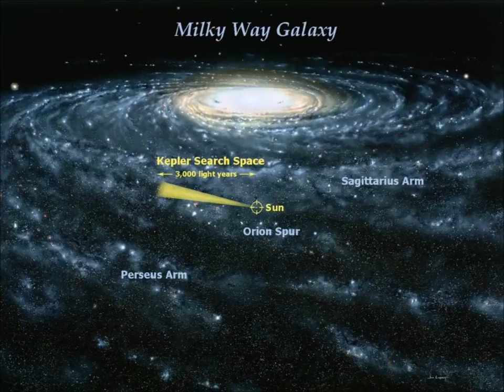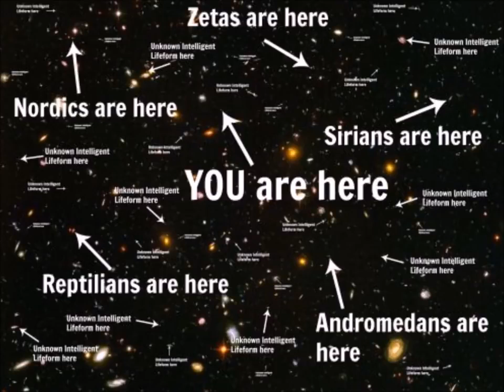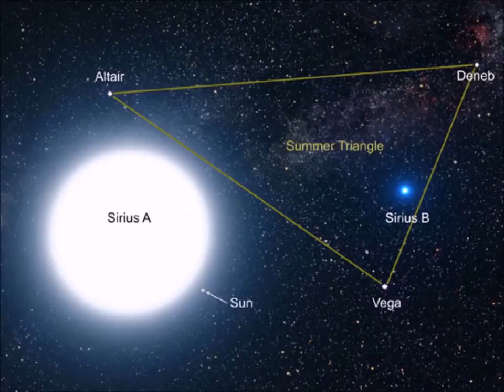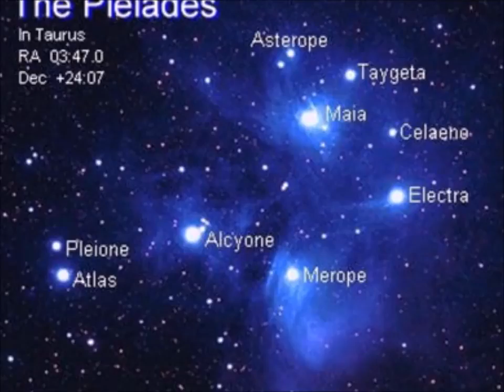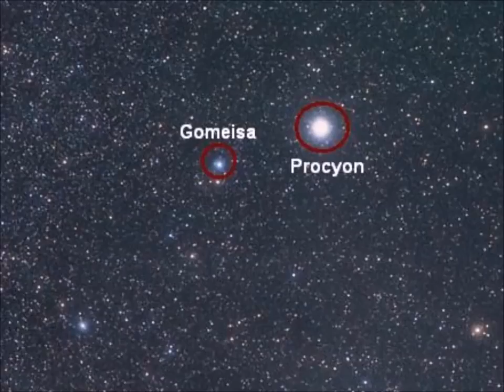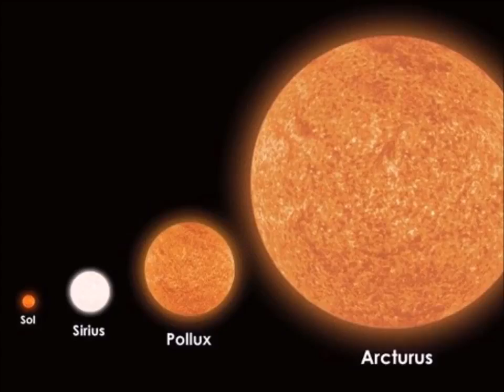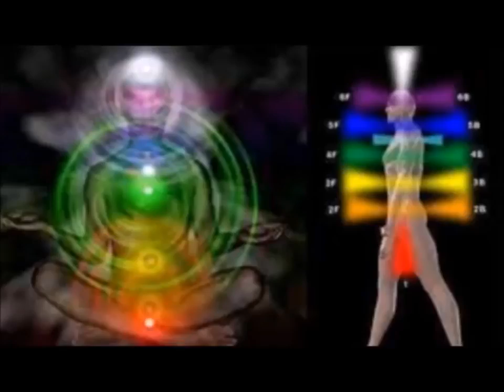13 Extraterrestrial entities living on earth - WHAT THE GOVERNMENT IS HIDING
13 Extraterrestrial entities that are currently living on earth